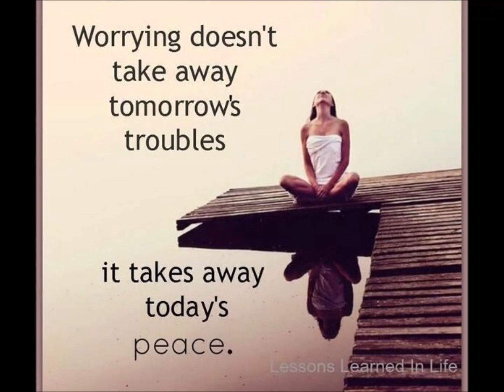Worrying doesn't take away tomorrow's troubles. It takes away todays peace .